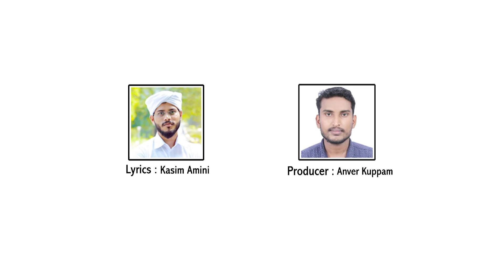Ansil muhammed ന്റെ ഏറ്റവും പുതിയ മദ്ഹ് സോങ്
Song  ..Madaneesumam
Lyrics ...Kasil Amini
Singer ..Ansilmuhammed
Produser ...Anver kuppam
Deraction ...Ali Malayil
Coorinators...  Mubasshir Alanallur .Shabeeb Mannarkkad
Audio  ... Misjad sabu
Vedio &Editting... Saleem Mannarkkad
Studio... Macbro  Kondotty
Sp Thanks... Althaf Mavval
Marketing ...Malayil media
Feed back ...7907628605
All mdh songs &Ansilmuhammed songs meelad budha &islamic songs pls subsribe Malayil Media
എല്ലാവിധ മദ്ഹ് ഗാനം അൻസിൽ മുഹമ്മദ് ന്റെ ഗാനങ്ങൾക്കും മീലാദ് ബുർദ ഇസ്ലാമിക ഗാനങ്ങൾക്കും മലയിൽ മീഡിയ സബ്സ്ക്രൈബ് ചെയ്യുക .
മലയിൽ മീഡിയ യുടെ എല്ലാ വ്യൂ വേർസിനും സബ്സ്ക്രൈബേഴ്സിനും
പ്രത്യേകം നന്ദി അറിയിക്കുന്നു.